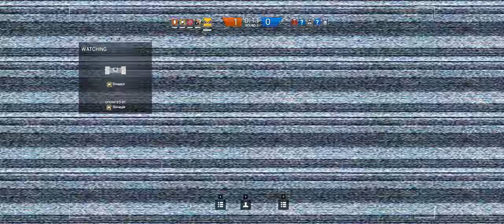Rainbow Six Siege + Part 147 + House TDM Hostage + cts crew